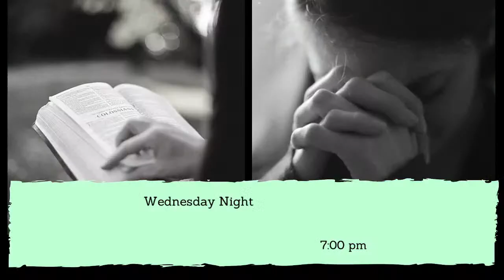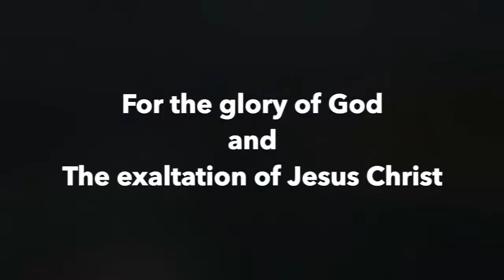Special speakers: George and Amy Coon